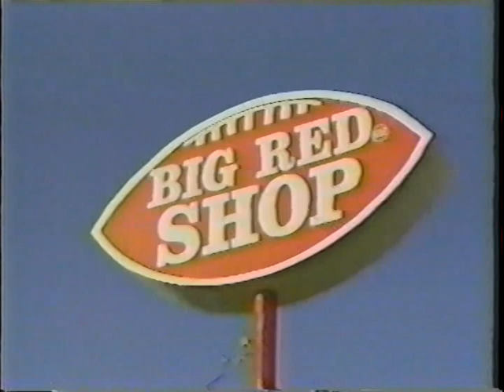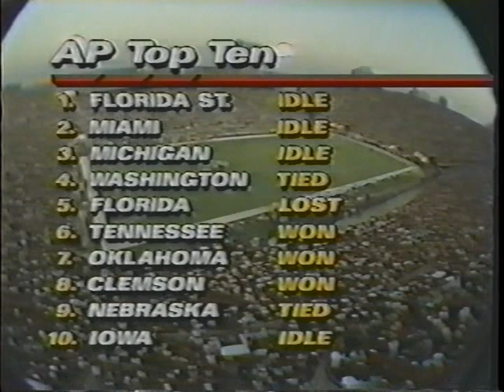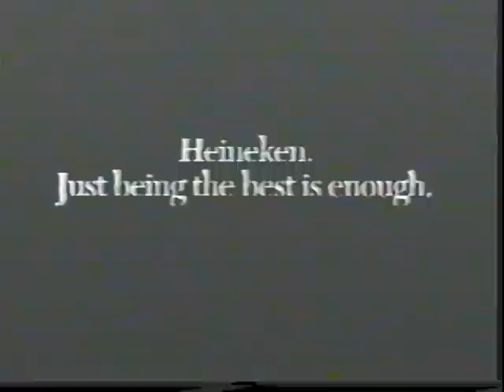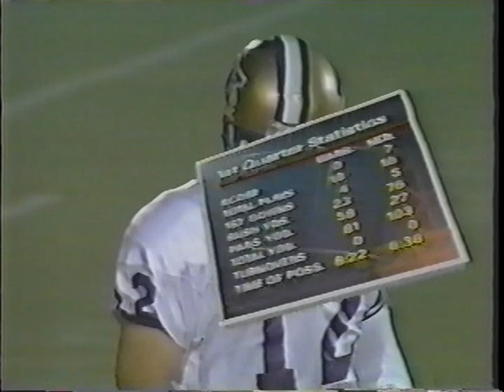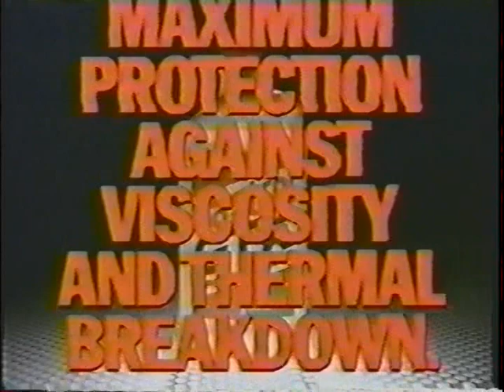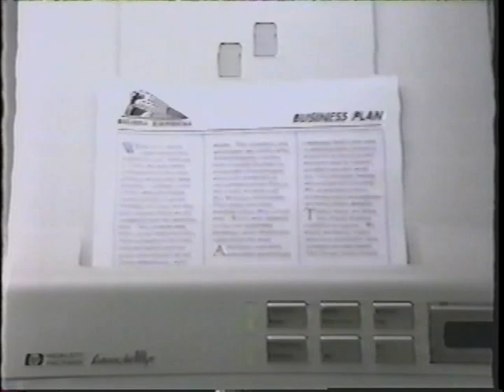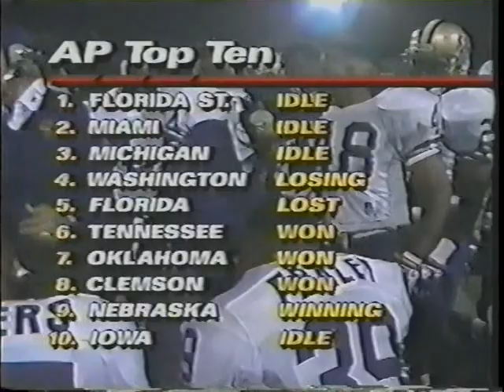1991 Washington at Nebraska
This is The 9/21/1991 Washington at Nebraska game. From 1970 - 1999 Nebraska was arguably the best program in college football. They were nobodys fool in 1991 either. The Huskies came to Memorial Stadium and ran into a Jacked Conhusker Team with a Jacked fanbase clamoring for a big win. The Corhuskers had early momentum but gradually Washington's outstanding defense hunkered down and their offense took over late in the game for a convincing road win in a very tough environment. The Huskies served notice to all of college football  that they were National Contenders. This win allowed them to win a piece of the National Championshipin The Rose Bowl. I claim no rights.